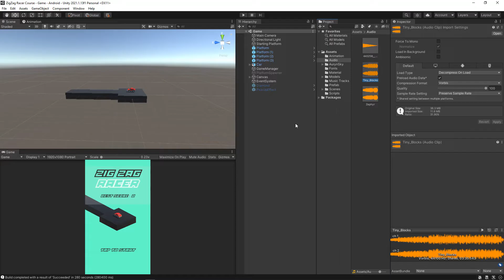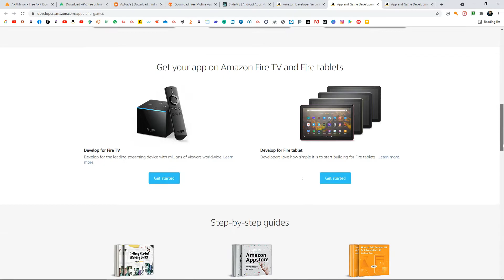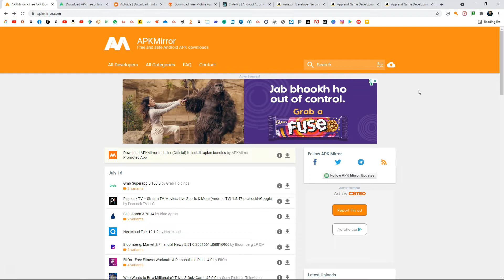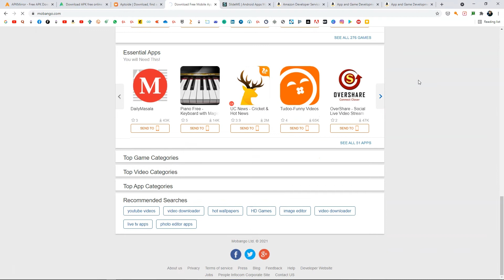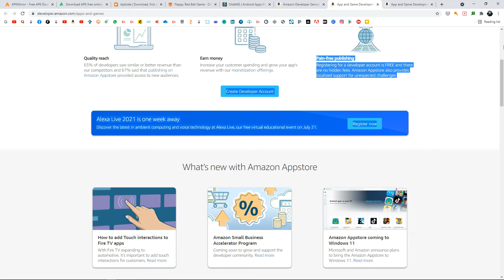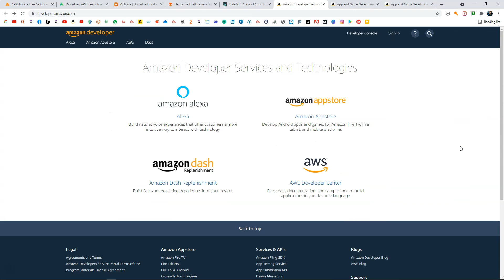5 App Stores To Publish Android Game For Free - Google Play Alternatives 2022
Download My Games:
1. Line Runner:

2. Android Game Development Tutorial
3. 2D Racing Game Tutorial
4. 2D Brick Breaker Game Tutorial

Video Description:
In this video you will learn about 5 free Google Play Store Alternatives where you can publish your Games or Apps for free. If you are an android game / app developer you will know about 5 free app stores where you can publish your games for free.
1. Amazon App Store
2. Apkmirror
3. Apkpure
4. Aptoide
5. Mobango

Thanks a lot for watching this video, if you have any questions, write those in comments. I hope you enjoyed. Thank you very much. :)